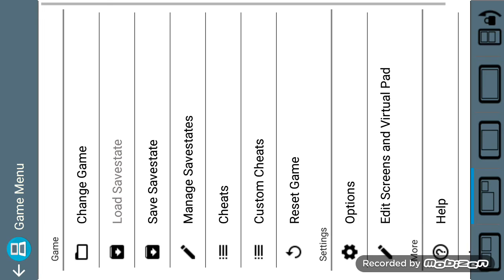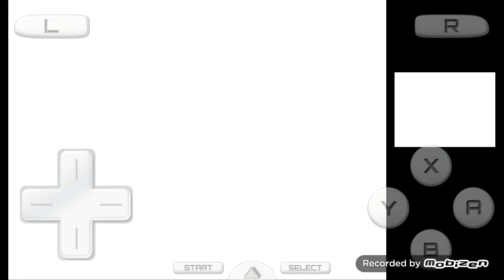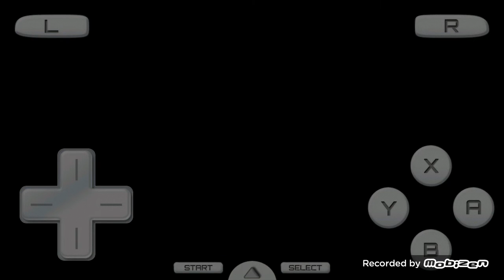Sonic Generations Ds Rom Hack Showcase.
A Very Sonic Rush Rom hack with Classic Sonic. Enjoyed it through and through.

To ever who made this Hack, thank you so much and continue to make great stuff like this to people to enjoy.